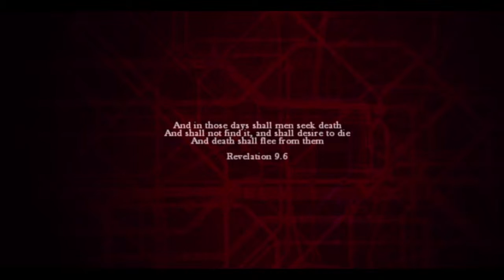Zombi Lets Play PT1